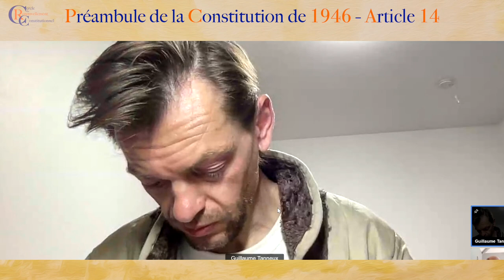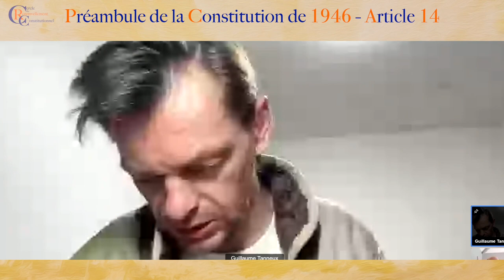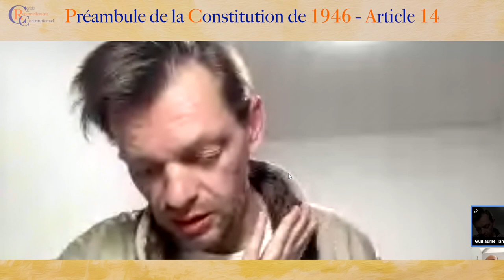Préambule de la Constitution de 1946 - Article 14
Les membres du Cercle du Renouvellement Constitutionnel discutent de l'article quatorze du préambule de la constitution de 1946.